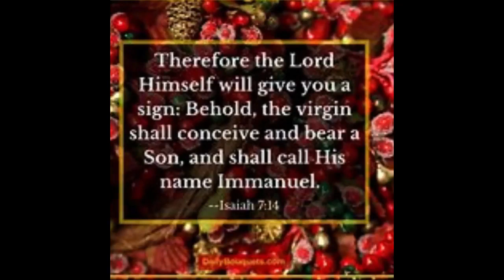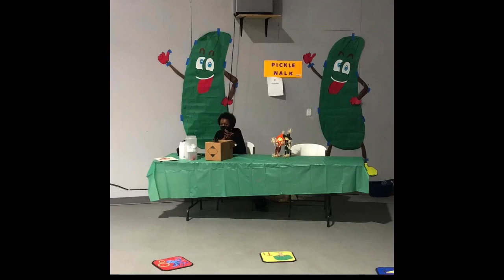Dec 11th Scripture Guest Speaker Bishop Henry Joseph, Ref. Ephesian 1:3 Praise